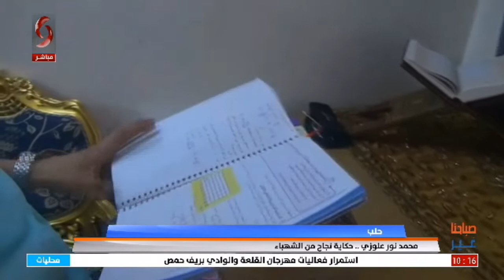حلب - محمد نور علوزي ... حكاية نجاح من الشهباء - تقرير مصطفى كوسه